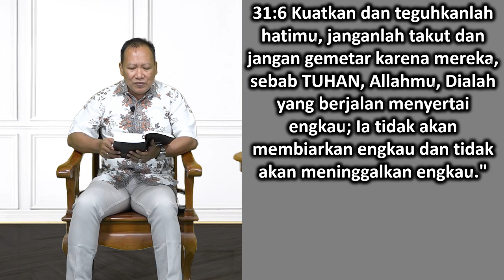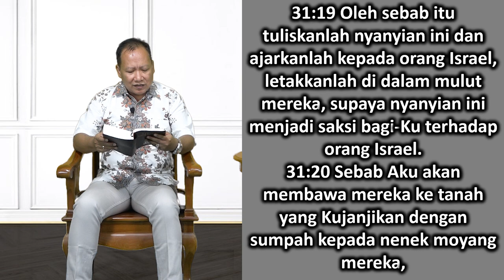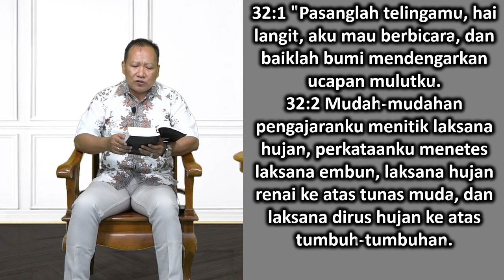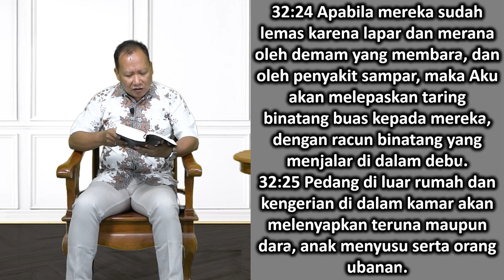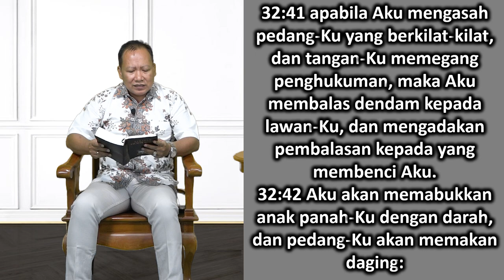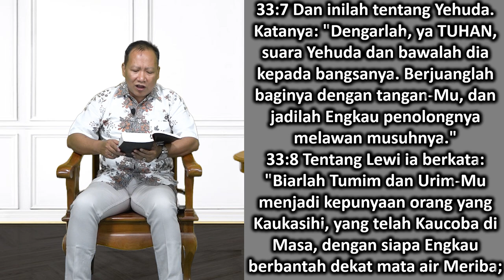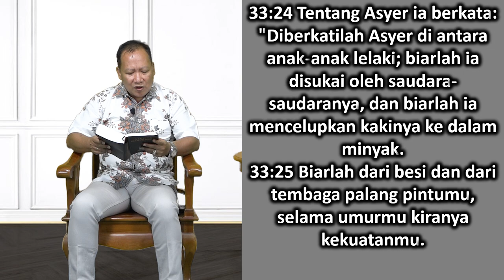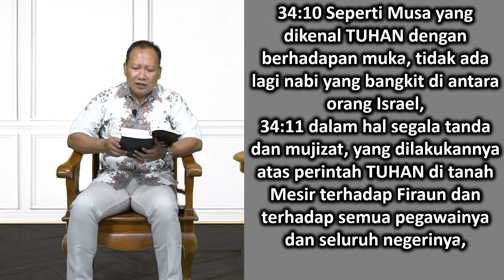Mari Membaca Alkitab | Hari ke 43 | Minggu, 12 Februari 2023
Bacaan : Ulangan 31:1-34:12
Tema : "Gemuk, Mapan, Dan Tidak Beriman"